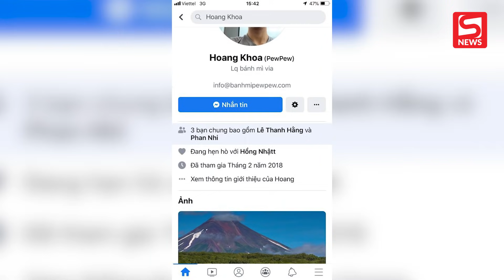Pewpew bất ngờ để relationship hẹn hò gái lạ trên Facebook?